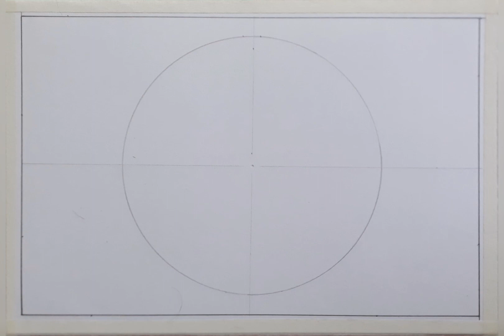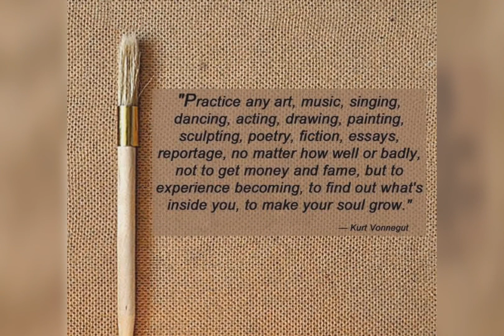DESIGN IN CIRCLE. STD 5TH AND 6TH.